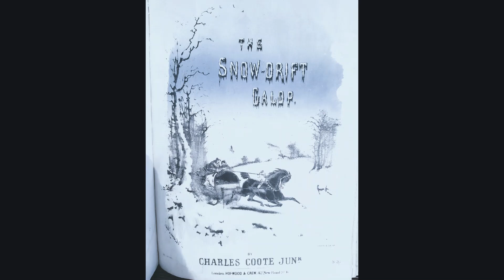CHARLES COOTE Jnr The Snow Drift Galop (1860)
COOTE (Charles).   English band-master and composer of dance-music,  B. 1809. D.  London, March 6, 1830. He composed a great number of vigorous waltzes, galops, and polkas.   The style of those works is best illustrated by the following titles — "Rage of London," "Break-neck," " Express," etc.  He also wrote dances on airs from popular operas.
Charles Coote (1809-80) and his son Charles Coote Jnr. (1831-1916) were very successful composers - Coote Jnr. so much that in 1875 he bought out his publishers Hopwood and Crew.